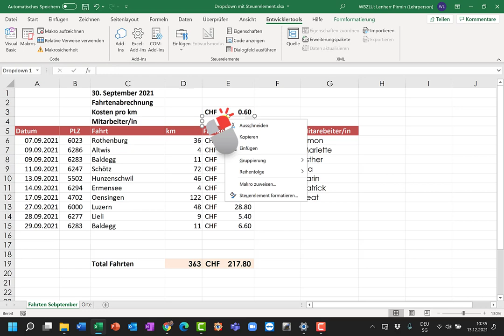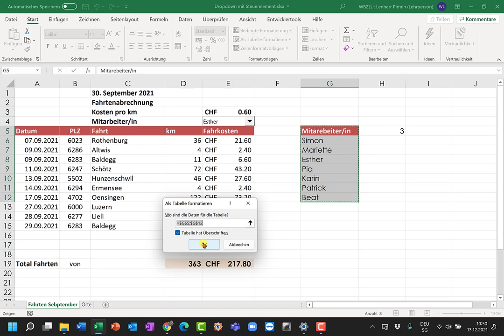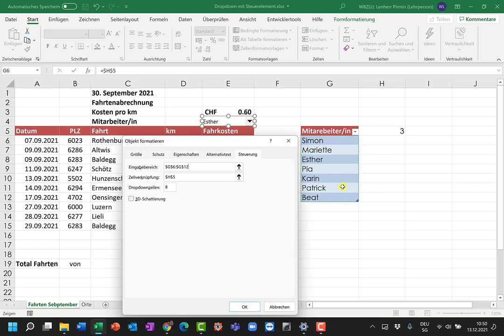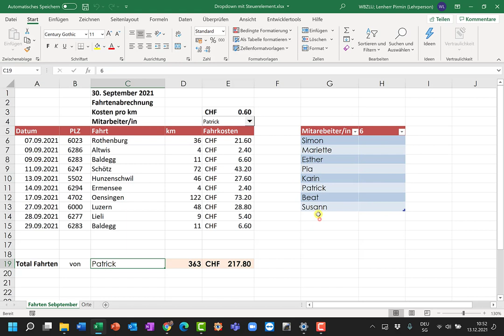Excel Dropdown mit Steuerelement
Eine Dropdownliste erstellen mit dem Steuerelement "Kombinationsfeld"